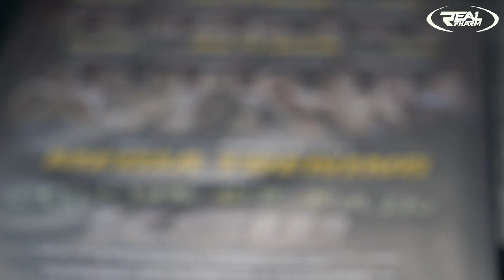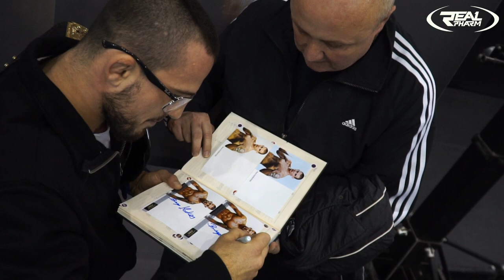KSW Media Trening w Warszawie " Circus of Pain"